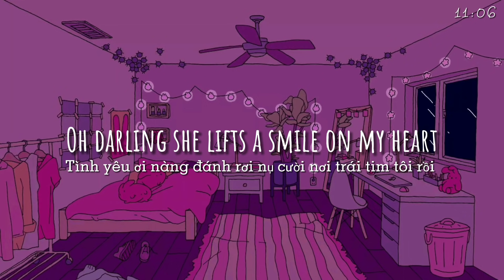[Lyrics + Vietsub] Soft Lips - Acoustic Instrumental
🎵 Bài hát: Soft Lips

🎵 Lyrics
This girl she's so beautiful
Soft lips of an angle
Oh darling she lifts a smile on my heart
Lips of an angle(an-an-gle)
Lips of an angle